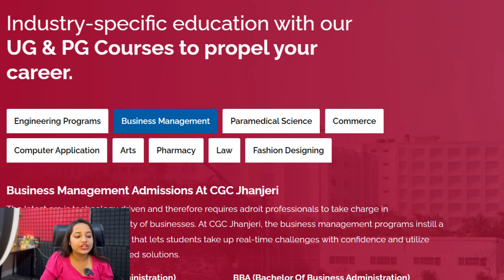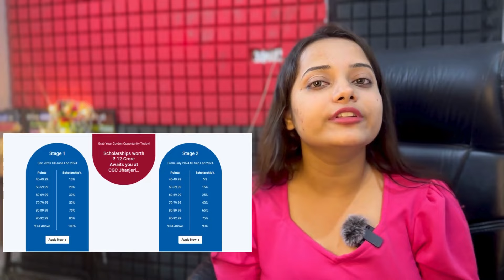Best College for BSc in fashion designing🔥| CGC Jhanjeri Review | Course | Placements | Admissions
In This Video, I have given a detailed review of CGC Jhanjeri College which is located in Mohali Chandigarh, specifically have discussed about BSc In Fashion Designing course & Curriculum, placements information, approvals & accreditations,  and more imp info related to cgc jhanjeri that you must need to go through before you got enroll in this course.

*Admission Helpdesk:- Toll Free No. 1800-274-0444

Click on The Above link for Detailed Career Assistance Or Smooth Admissions Help. ✅
In case above-mentioned link is not working then,
Directly Drop a Whats app Message at 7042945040
No Calls ❌